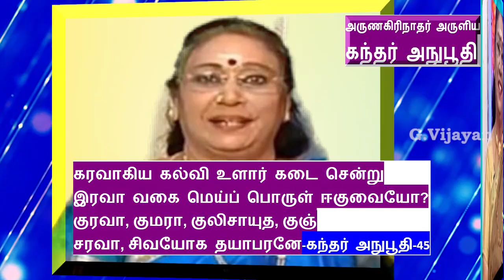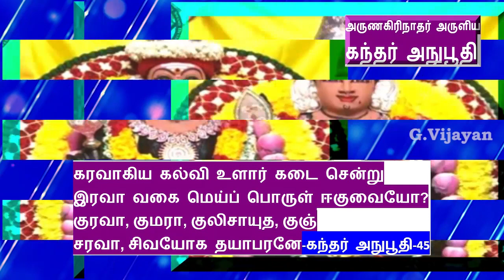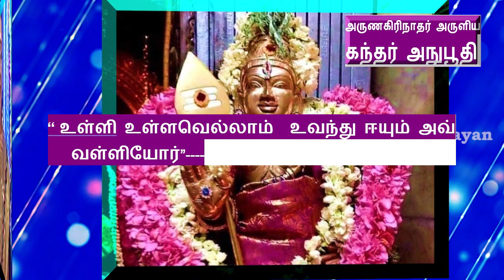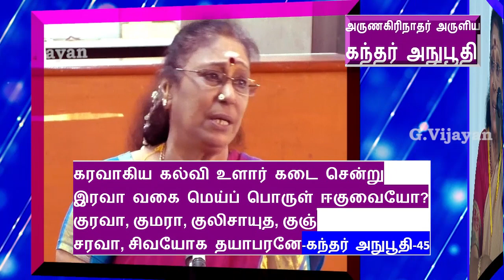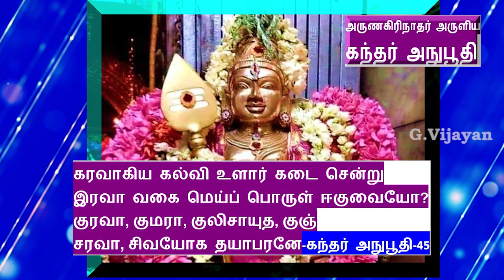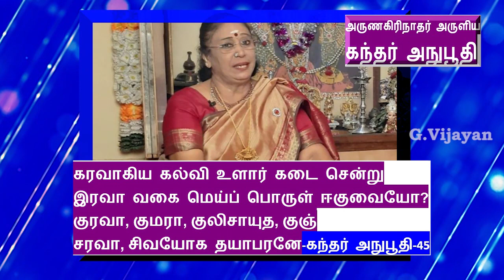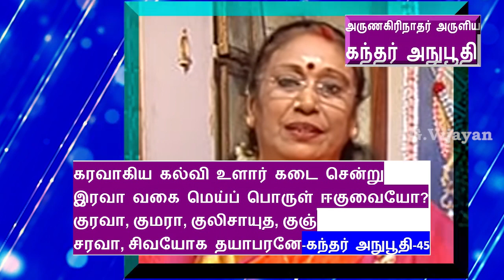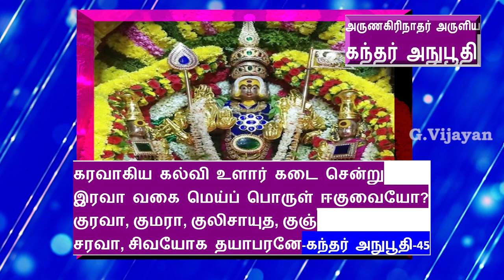Kanthar Anubhuthi - 45 | கரவாகிய கல்வி | Karavagiya Kalviyular கந்தர்அநுபூதி | Uma Balasubramanian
கரவாகிய கல்வி உளார் கடை சென்று - கந்தர்அநுபூதி -45
Karavagiya Kalviyular Kadai Sendru - Kanthar Anubhuthi - 45

முருகா ! சடாக்ஷரா ! சரவணா! கார்த்திகை
முலை நுகர் பார்த்திபா என்று பாடி
மொழி குழறாத் தொழுது அழுது அழுது ஆட்பட
முழுதும் அல்லாப் பொருள் தந்திடாயோ

இயற்றலும் ஈட்டலும் காத்தலும் காத்த
வகுத்தலும் வல்லது அரசு---திருக்குறள்

செய்க பொருளைச் செறுநர் செருக்கறுக்கும்
எஃகதனிற் கூரிய தில்.                --- திருக்குறள்

                                          பொருள்தேடி
வங்கா ளஞ்சோ னஞ்சீ னம்போய்
வன்பே துன்பப் படலாமோ --

ஈயென இரத்தல்  இழிந்தன்று , அதன் எதிர்
ஈயேன் என்றால் அதனினும் இழிந்தன்று-புறநானூறு

“ உள்ளி உள்ளவெல்லாம்  உவந்து ஈயும் அவ்
வள்ளியோர்”

கோழிக் கொடிய னடிபணி யாமற் குவலத்தே
வாழக் கருது மதியிலி காளுங்கள் வல்வினைநோய்
ஊழிற் பெருவலி யுண்ணவொட்டாது உங்களத்தமெல்லாம்
ஆழப் புதைத்துவைத் தால்வருமோ நும் மடிப்பிறகே- கந்தர் அலங்காரம்

அசனமிடுவார்கள் தங்கள் மனைகள் தலை வாசல் நின்று
அநுதினமும் நாணம் இன்றி அழிவேனோ

“ கரப்பிலா நெஞ்சிற் கடன்  அறிவார் முன் நின்று
இரப்பும் ஓர் ஏஎர் உடைத்து”

வஞ்சக லோப மூடர் தம்பொரு ளூர்கள் தேடி
மஞ்சரி கோவை தூது பலபாவின்
வண்புகழ் பாரி காரி யென்றிசை வாது கூறி
வந்தியர் போல வீணி லழியாதே.